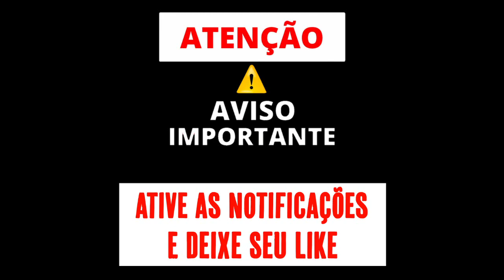EU SÓ QUERIA TRANZA | EU SÓ QUERO O TEU BUCETÄO (DJ GUSTAVO DA VS) EU DEIXEI ELA DE BARRIGA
Copyright Hit Dos Mandela By DJ Geeh